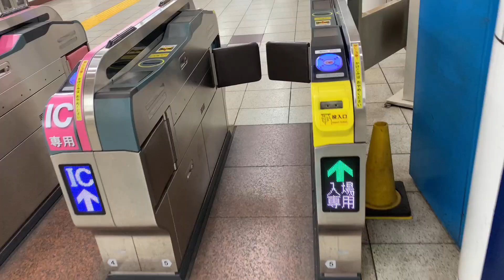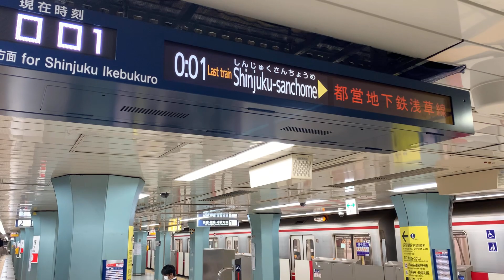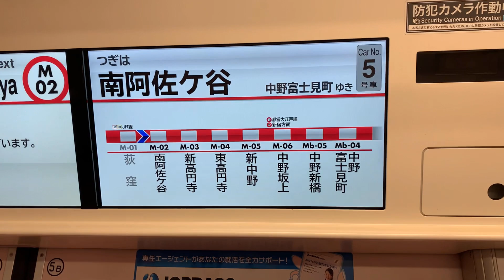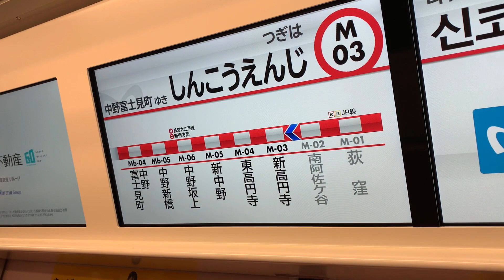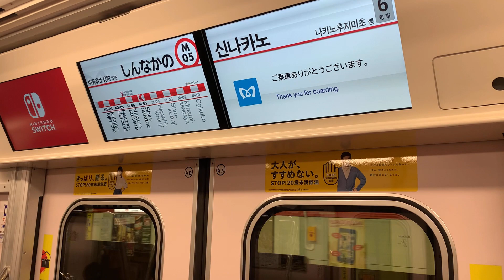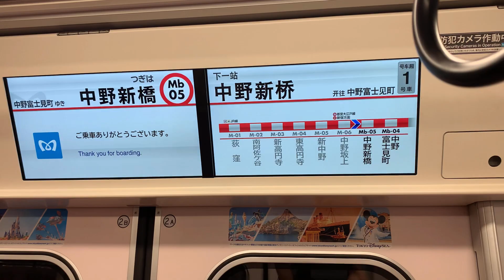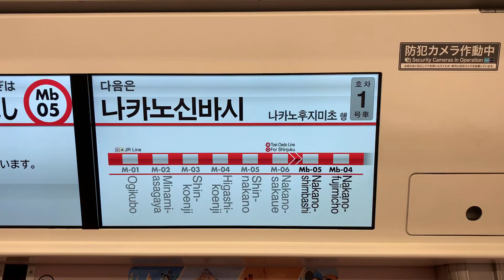【衝撃】スイッチバックする深夜限定の地下鉄が凄すぎる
日本でここにしかない平日深夜2本限定で運行されるスイッチバックをする地下鉄に乗車してきました！

サブチャンネル「かんのの部屋」もどうぞ！